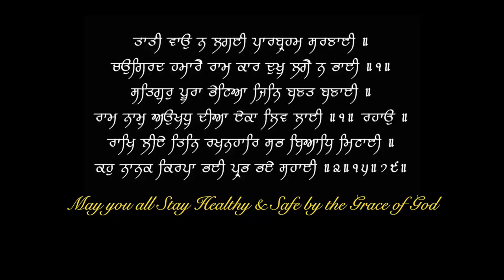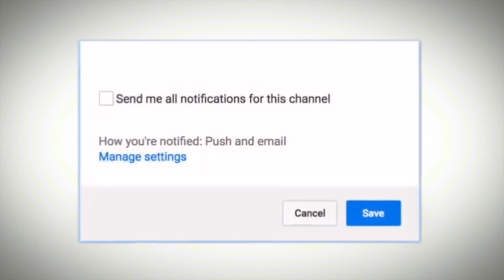Paracetamol Causes Liver Damage | Pain fever medicine crocin dolo sumo are not safe | Dr.Education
Explained in Simple language by a Professional Doctor with Reference from US Medical Library & Latest Research meta analysis. of paracetamol liver damage,paracetamol liver damage mechanism,what does paracetamol do to your body,is paracetamol harmful,why paracetamol is bad,how paracetamol works in body,acetaminophen liver damage,what is paracetamol,dolo 650,crocin,pcm,acetaminophen,acetaminophen liver,tylenol,liver,tylenol extra strength,tylenol cold and flu,liver damage due to medication,liver damage paracetamol

* 1 year in Medical ICU.
* 1 year in Emergency & Casualty.
* 3 months each in Surgery, Neurology, Pediatrics and Family medicine.

Thanks & Regards
Dr.PARAMJEET SINGH